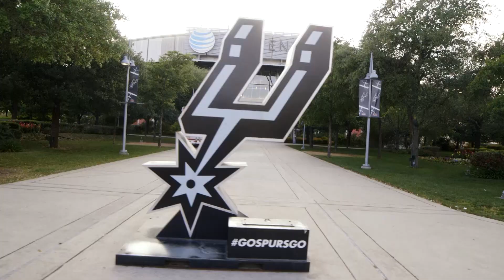Strength in Numbers: One Step at a Time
The Dubs have taken care of business at home, but they're well aware that getting the job done on the road is a whole different beast.